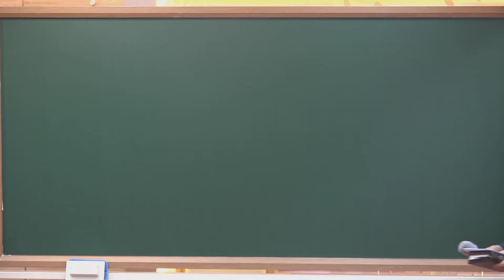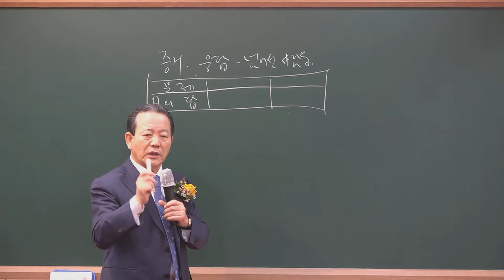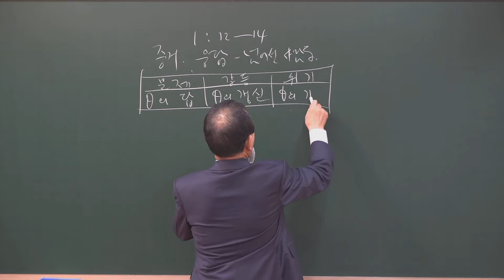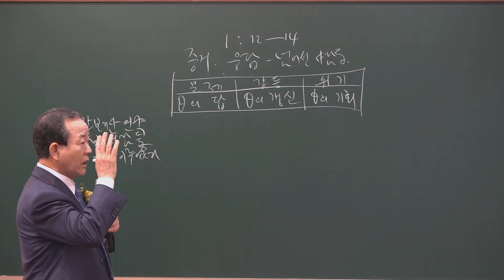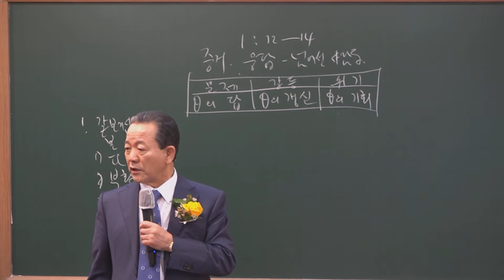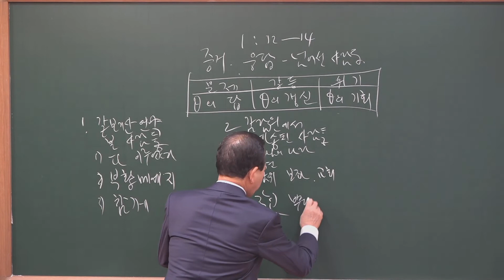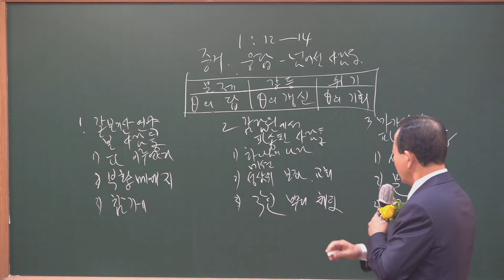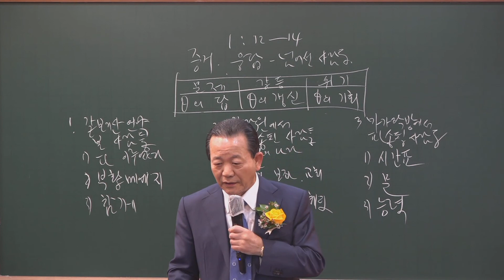20211226 임직식:증거와 응답을 넘어선 사람들행1장12 14